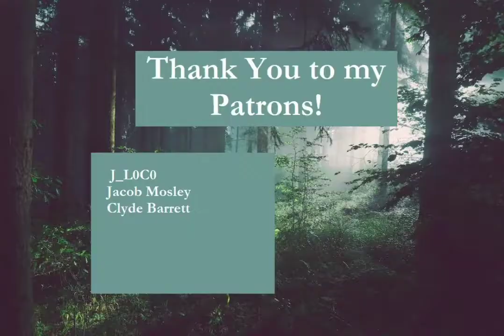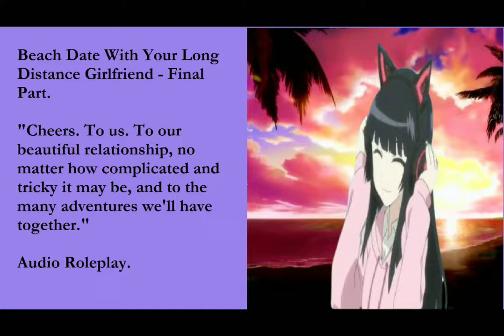Beach Date With Your Long Distance Girlfriend - Final Part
This is not the last part of the LDR series, it is the last part of the beach date, though. But there's one last surprise before we wrap it all up.